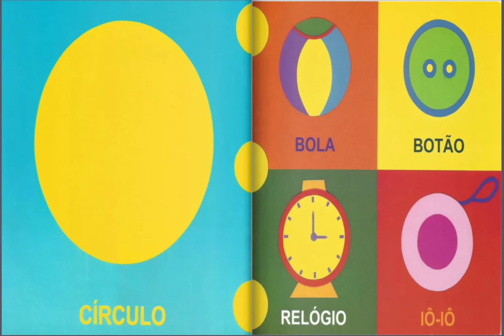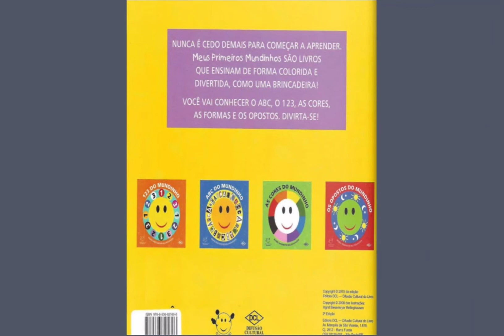As Formas do Mundinho- História Narrada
As Formas do Mundinho - Col. Meus Primeiros Mundinhos - Ingrid Biesemeyer Bellinghausen

Indicação de leitura: 03 a 05 anos

Traços e cores marcam o trabalho da autora e ilustradora Ingrid Biesemeyer Bellinghausen, apresentando as formas às crianças. Os pequenos leitores, a partir da leitura, reconhecerão as formas nos objetos do dia a dia.

Livro com pouco texto e letras bastão.

BAIXE ATIVIDADES GRATUITAS SOBRE AS FORMAS GEOMÉTRICAS E O PDF DO LIVRO